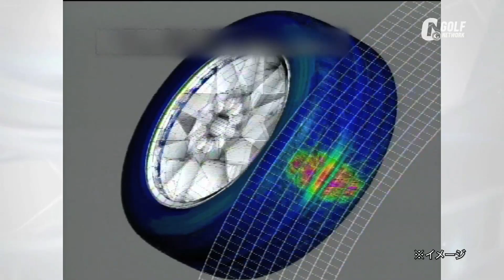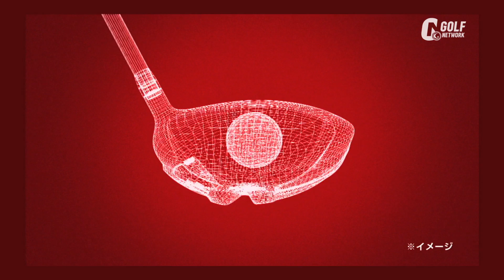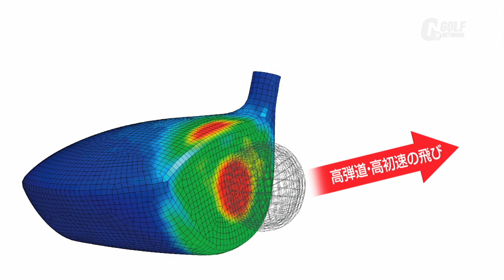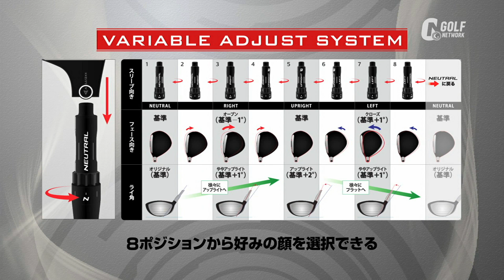ゴルフネットワーク「debut!」 J715篇②